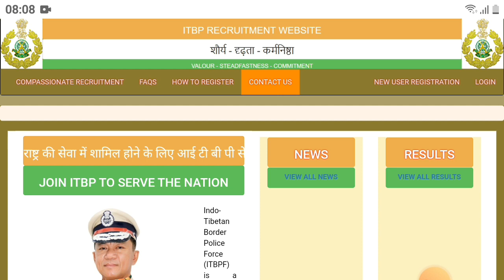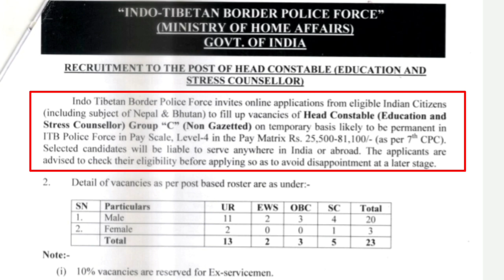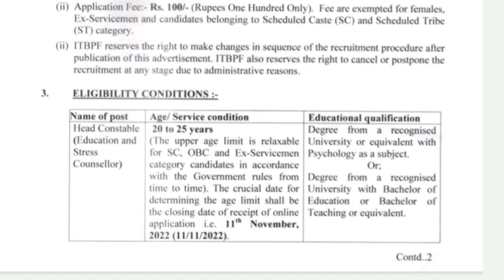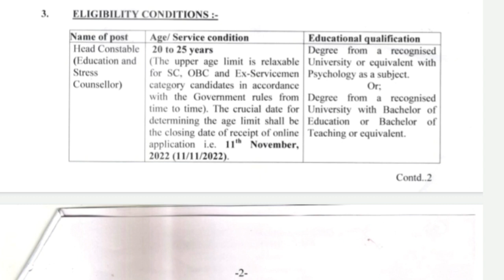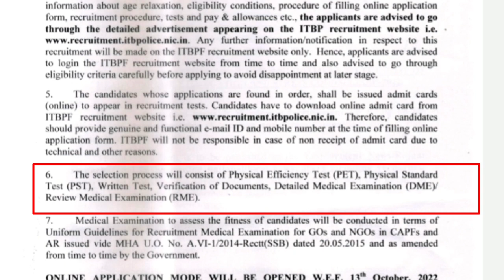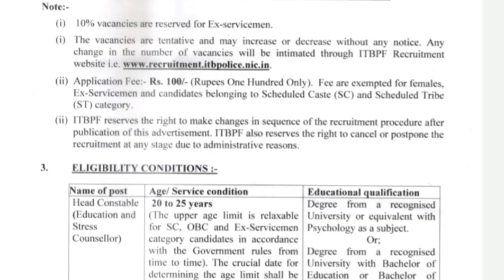ITBP Head Constable Recruitment 2022|New Job Vacancies 2022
Hi Guys,  I Am Biswajit Today Special Topic Covered :;ITBP Head Constable Recruitment 2022|New Job Vacancies 2022|

Itbp Head Constable Recruitment 2022,itbp Head Constable Education and stress counselor, itbp Notification 2022,new job Vacancies 2022,Gov't job Vacancy 2022,itbp form Apply Online 2022,itbp Head Constable Syllabus 2022,itbp Head Constable Education and stress counselor Recruitment 2022,ExamHelpBangla